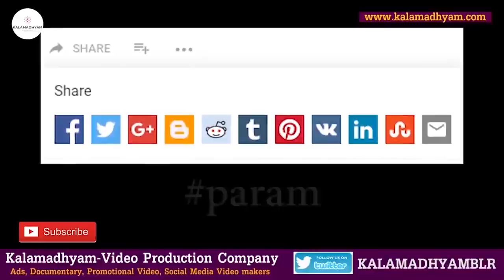ಲವ್ ಫೈಲ್ಯೂರ್ ಆಗಿ ಸನ್ಯಾಸಿ ಆಗ್ಬೇಕು ಅಂತಿದ್ದೆ. ಕೊನೆಗೆ ಡೈರೆಕ್ಟರ್ ಆಗ್ಬಿಟ್ಟೆ-Ep1-Kodlu Ramakrishna-param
ನಿರ್ದೇಶಕ ಕೋಡ್ಲು ರಾಮಕೃಷ್ಣ - Life Story
ಈ ಸರಣಿಯಲ್ಲಿ ಉದ್ಭವ, ಕಾವ್ಯ, ಯಾರಿಗೂ ಹೇಳ್ಬೇಡಿ ಖ್ಯಾತಿಯ ನಿರ್ದೇಶಕ ಕೋಡ್ಲು ರಾಮಕೃಷ್ಣ ಅವರು ಸಿನಿಪಯಣದ ಜೊತೆಗೆ ಚಿತ್ರರಂಗದ ಅನೇಕ ತೆರೆಯ ಹಿಂದಿನ ಕತೆಗಳನ್ನು ನಿಮ್ಮೊಂದಿಗೆ ಹಂಚಿಕೊಳ್ಳಲಿದ್ದಾರೆ.

Interviewed & Directed by: KS Parameshwar
DOP: Raviraj Hombala
Produced by : Kalamadhyama Media Works.